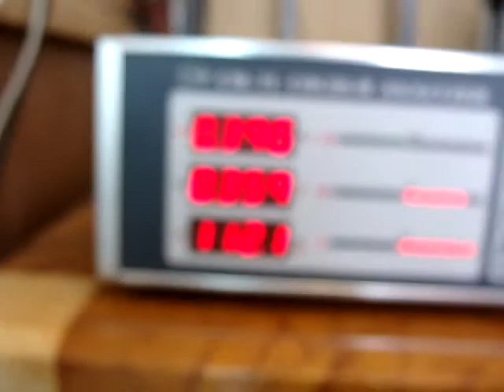3.3 Watt Cree LED candle light: 1CL003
Watt: 3.3W
Lumen: 112.1 lm
Color Temperature: 3430K
Socket: E14
Size: 40mm Diameter, 100 mm Long.
Weight:80gram
This candle light is made by LED, but it doesn't need heavy Aluminum part to take off the heat. It's rewrite the history of the LED. It's light , bright and save energy.